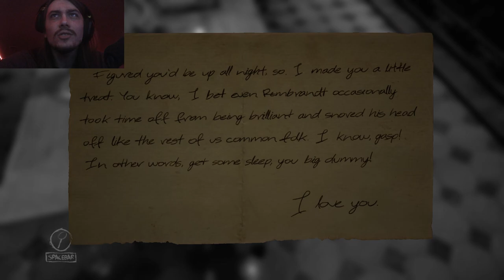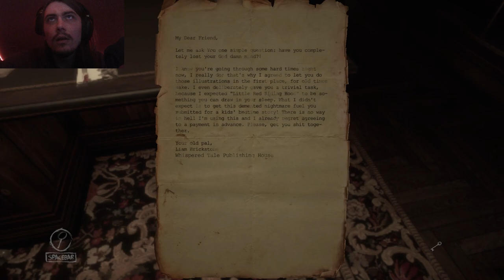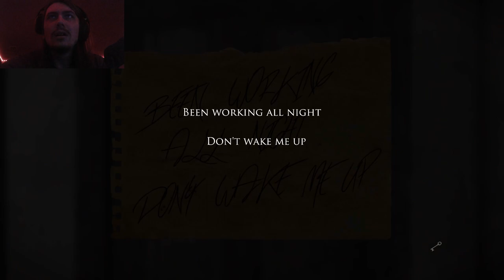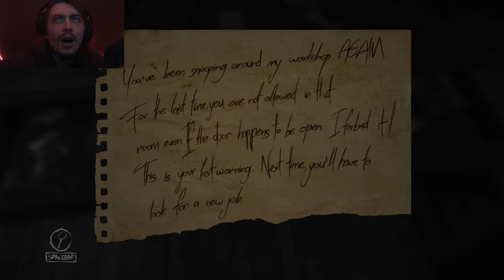I Think I AM Going Crazy! - Layers of Fear Part 1 - CREEPTOBER! (FACE REVEAL)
This is the first part of 6 for Layers of Fear. Also a face reveal because horror games are better with a webcam.

Parts will be released every other day until the game is fully posted (full time job makes it hard to post daily) once the game is all posted I will post a new game. All the way up to Halloween week... Thats when you get the daily content... multiple videos of HORROR every. single. day!